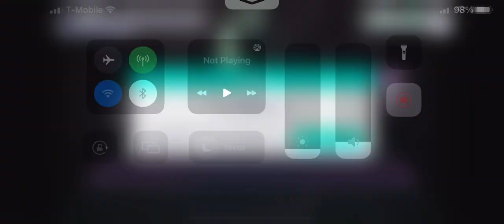watch me struggle fc teratera master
ARIFURETA KOTOBA NI NOKKATERA

song: Teratera - KurageP
game: Project SEKAI: COLORFUL STAGE! Featuring Hatsune Miku